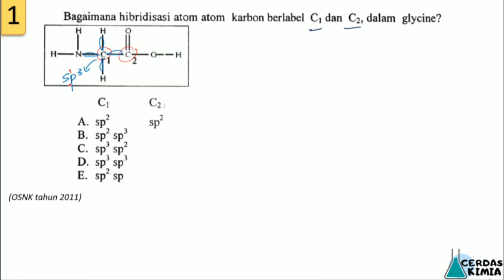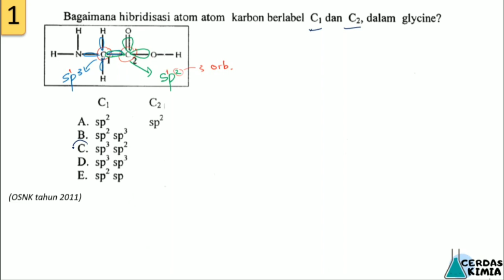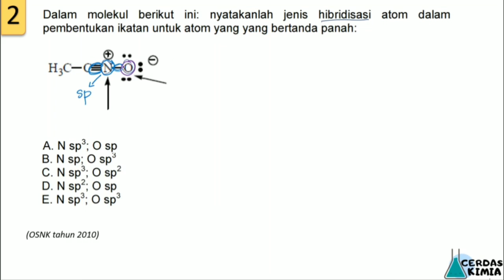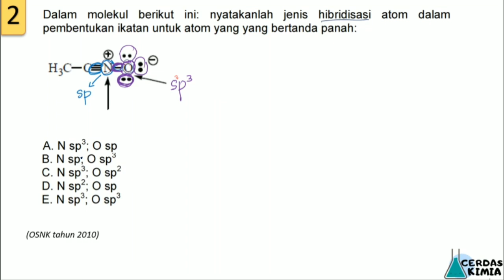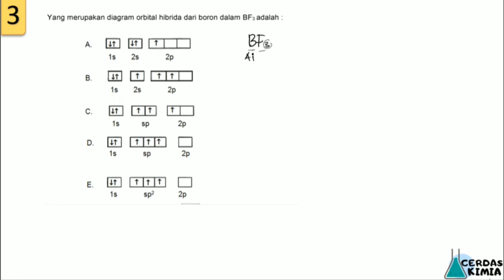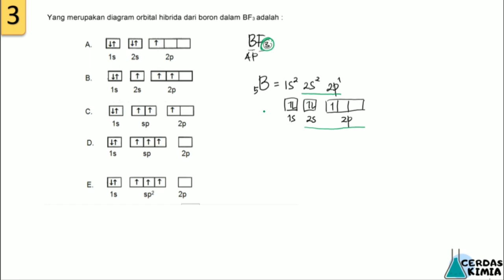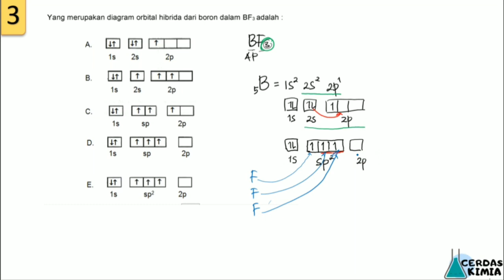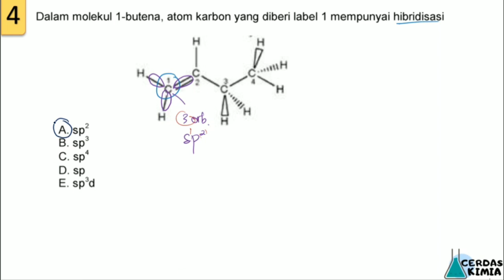pembahasan soal OSNK Kimia bab hibridisasi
Hai, semua! Selamat datang di channel Cerdas Kimia.
Kali ini channel cerdas kimia menyajikan video tentang materi olimpiade kimia

Video berisi tentang penjelasan materi secara padat dan jelas sehingga mudah dipahami. Video ini juga dilengkapi dengan contoh-contoh soal agar teman-teman lebih paham.
Jika ada hal-hal yang perlu ditanyakan, silakan tuliskan di kolom komentar ya! tautan playlist Video terkait

Kreator : Nur Hasanah, S.Pd., M.Sc
terima kasih